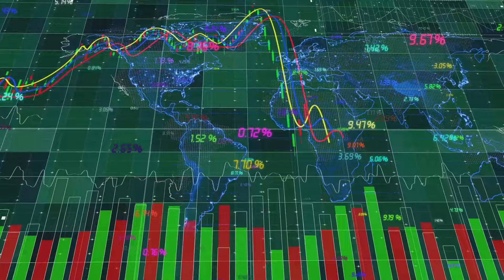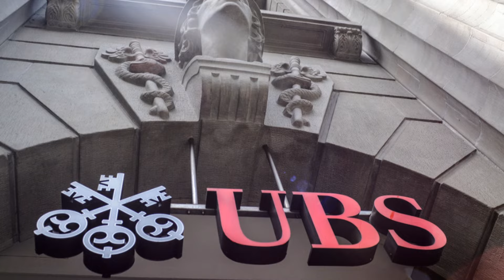Why Is UBS Suing Bank Of America?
In this video, we delve into the high-stakes legal battle between UBS and Bank of America. The recent lawsuit filed by UBS against Bank of America has captured significant attention in the financial world. Why is UBS taking such a drastic step, and what does this mean for both banks and the broader financial industry?

Key points we cover include:

The Lawsuit Overview: We provide a detailed overview of the lawsuit, including the key allegations made by UBS against Bank of America. What are the central issues in the dispute, and how did it escalate to this point?
Financial and Investment Implications: Explore how the lawsuit impacts both banks' financial health, focusing on aspects like investment, cash reserves, and profitability. We analyze how the legal dispute could affect their investment strategies and financial stability.
Background of the Dispute: We look into the background of the dispute, including any previous interactions or conflicts between UBS and Bank of America. What led to this legal action, and what are the underlying financial or strategic issues?
Banking Sector Impact: How might this lawsuit influence the broader banking sector? We discuss potential ripple effects on banking practices, industry regulations, and market sentiment.
Legal and Financial Consequences: Examine the possible outcomes of the lawsuit, including financial penalties, settlements, or changes in business operations. What could be the long-term consequences for UBS and Bank of America?
Industry Reactions: Hear from industry experts and analysts about their views on the lawsuit and its implications for the banking world. What are their predictions for the resolution of this dispute?
Join us as we break down the complex financial and legal issues at the heart of the UBS vs. Bank of America lawsuit. Stay informed about how this legal battle might shape the future of banking and investments.